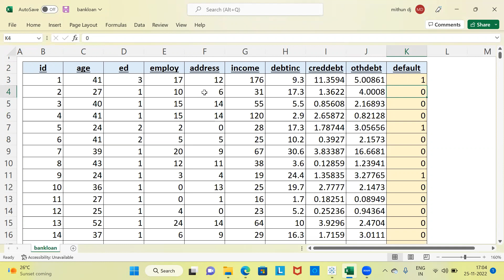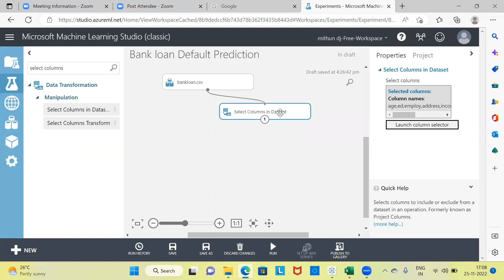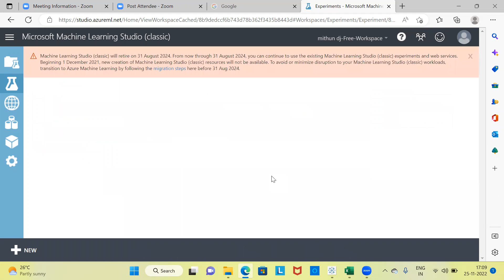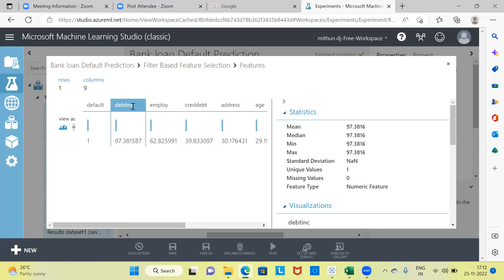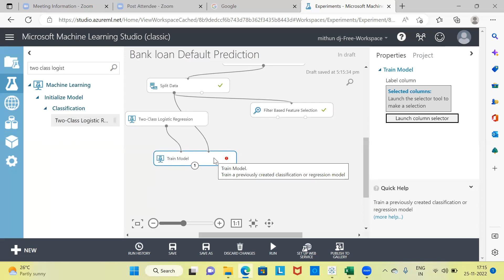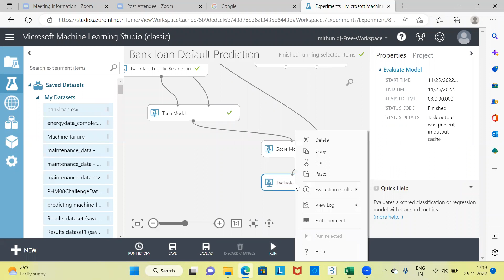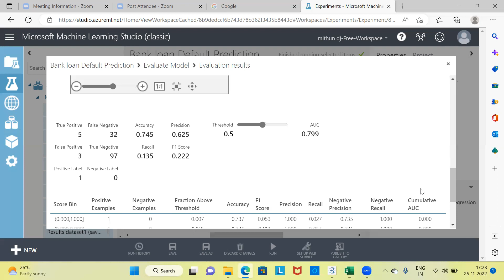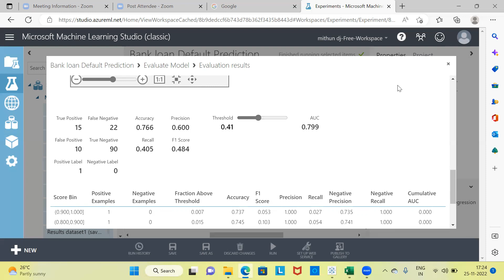Bank loan Default Prediction using Machine Learning | Loan Default Analysis using Microsoft Azure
In this video we discuss how to build a Two class Logistic Regression Model